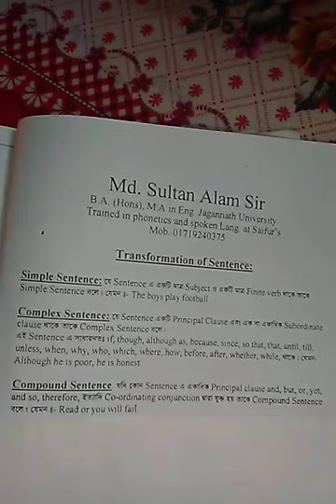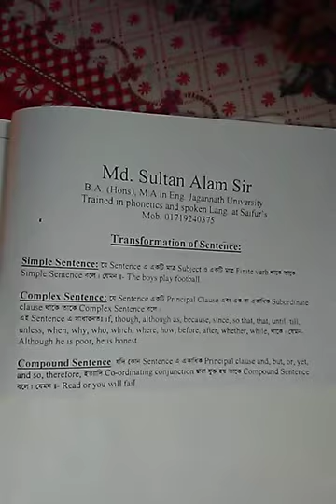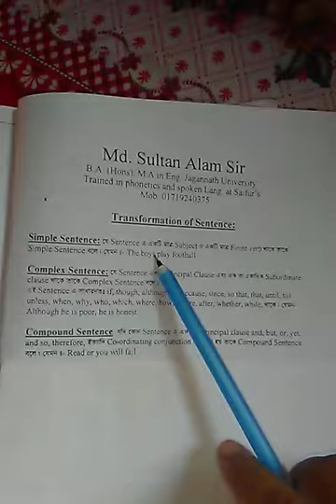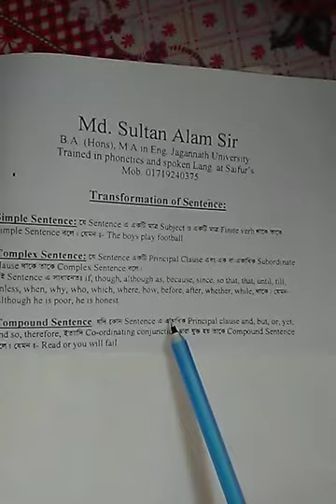"English Grammar" বিস্ময়কর কৌশল:বিষয়:"Sentence "পর্ব৩-প্রভাষক মো: সুলতান আলম।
কিভাবে ইংরেজি  গ্রামার  শিখবেন? তার শটকাট  নিয়ম  দেওয়া  হল। আপনারা আমার চ্যানেল কে লাইক, কমেন্ট ,শেয়ার এবং  সাব্স্ক্রাইব   করবেন। আরো অনেক গ্রামার এর নিয়ম  আমি আলোচনা করব বিভিন্ন  ধাপেধাপে। ধন্যবাদ।